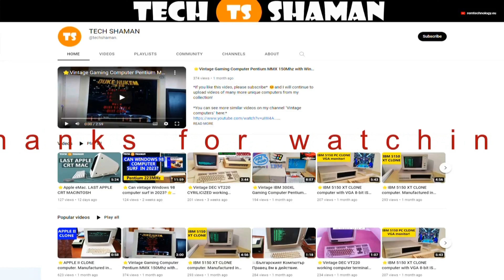Ⓜ️THE BEST: Electric Wire Stripping Machine up38mm.Ⓜ️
The Highly Productive Electric Wire Stripping Machine Up to 38mm with 10 cutting blades.

In this video we test how to strip electrical cable up to 38m diameter with this machine. Before using the machine, fasten the machine with bolts to a solid base (table).
*Exceptional build quality. Very good machine.!*

*You can also see other videos in my playlist "Unique technique" here:*